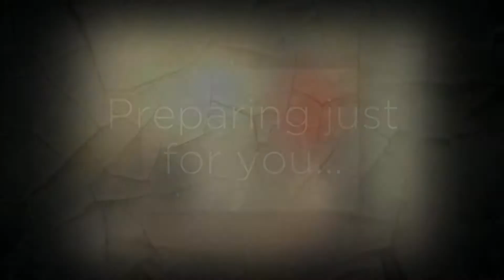miracle worker preview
The cast and crew is getting ready to put on a show you won't forget...